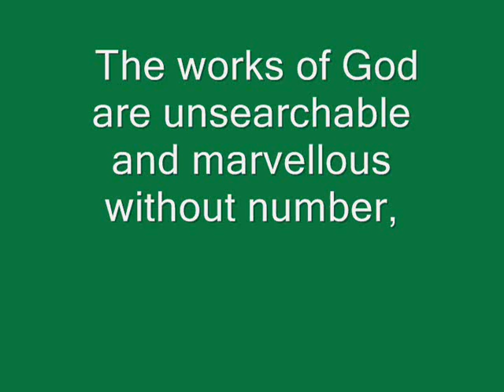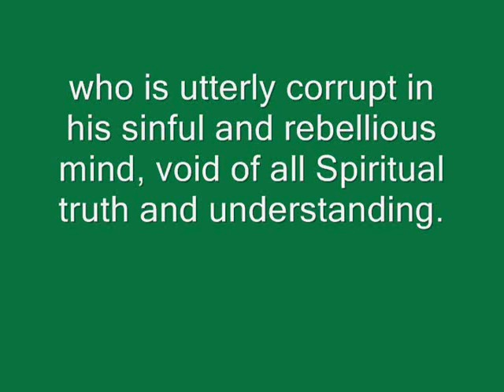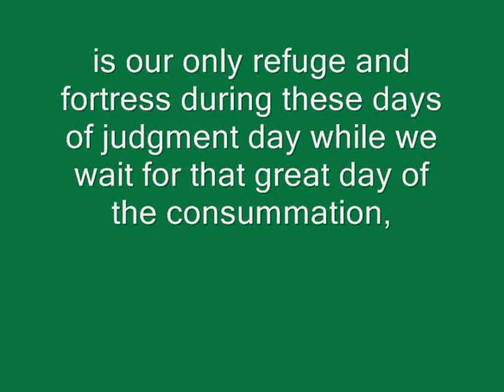A Short Walk In God's Word-The Great Works Of God-Seg 2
This is a video of A Short Walk In God's Word-The Great Works Of God-Seg 2.